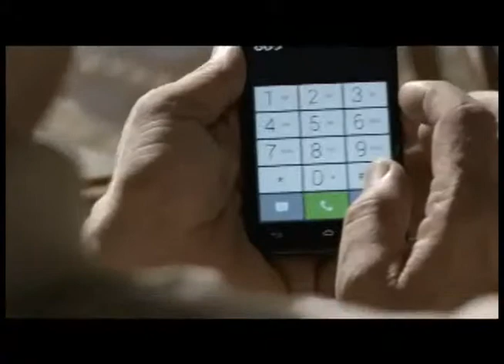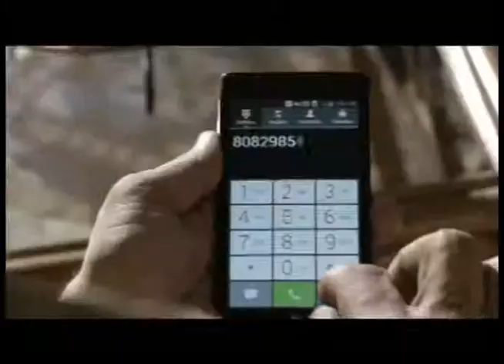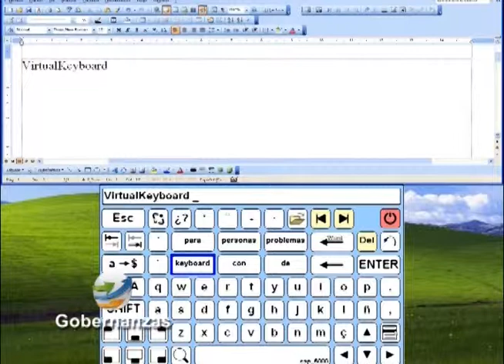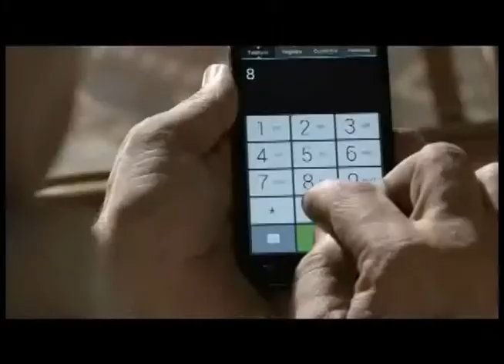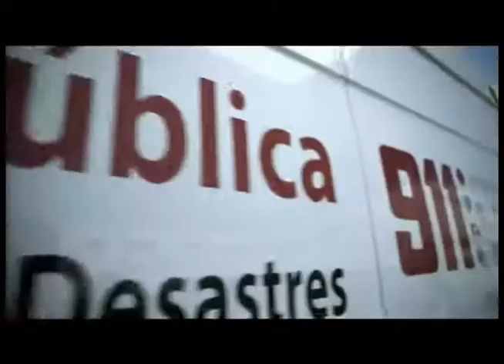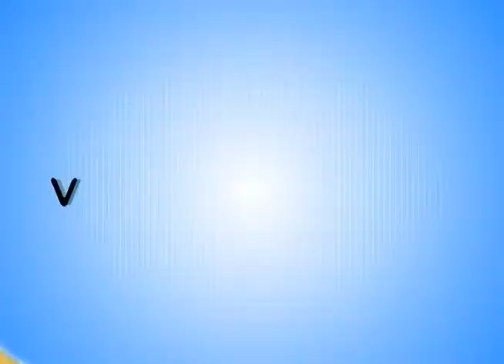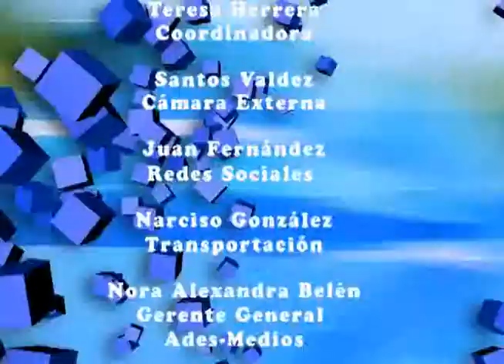- Gobernanzas canal 45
En el editorial En Alta Voz: Jesús Belén trata el tema "Que renuncien los demás".

En la entrevista central: Danilo P. Clime entrevistará al ex cónsul de la comunidad de Lawrence, Massachusetts Bostón, William Lantigua, quien nos hablará un poco de su accionar político en tierras extranjeras.

En el Punto Negro: Carolina Guarina, nos trae en su segmento "Punto Negro", una historia interesante. Se trata del caso de la solución de la niña Rosa Iris, de 11 años de edad, hija de la señora Rosa Elena Vargas y residente en el sector La Piña de Los Alcarrizos, donde el gobernador de la provincia Santo Domingo, doctor Juan Frías, fue en ayuda llevándole una silla de ruedas, ayuda económica, raciones alimenticias, sabanas, mosquiteros, frazadas y diversos productos para el hogar.

En el segmento Actividades Globales: Paola Bautista nos trae los acontecimientos globales.